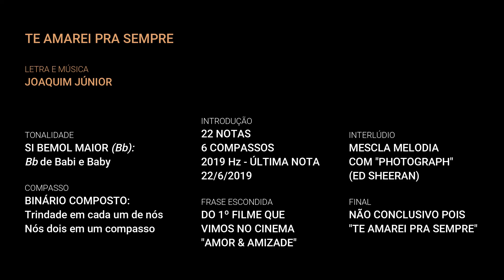Te amarei pra sempre (Joaquim Júnior)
Música que escrevi e compus para a minha então noiva (e, agora, esposa) como meus votos de casamento.

TE AMAREI PRA SEMPRE

Em meio ao paraíso, viu Deus que o homem estava só
Deu-lhe então a mais bela obra de toda a criação
"Abençoada com toda graça humana
Maior beleza, no entanto, é ser cuidadosa"
Companheira idônea e amiga,
És meu maior presente.

Sempre te amarei, sempre cuidarei de ti
Minha vida darei, se preciso for

Sempre te protegerei, sempre te abençoarei
E te alegrarei, nunca te deixarei
Pois o amor é eterno e te amarei para sempre...